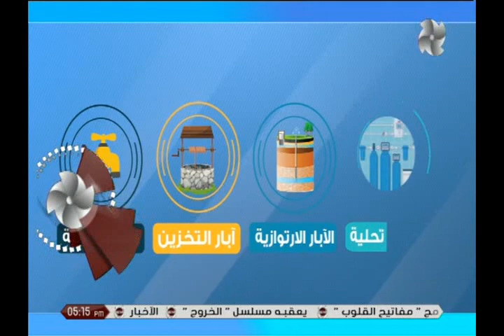اما بعد | الحلقة كاملة مع الشيخ أحمد دسوقي بتاريخ 16/11/2020